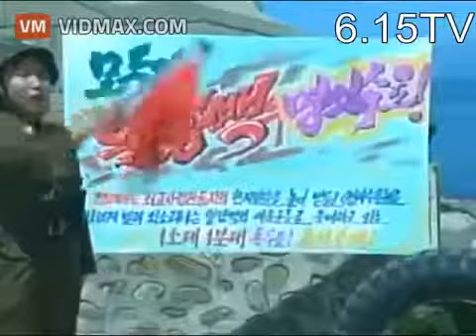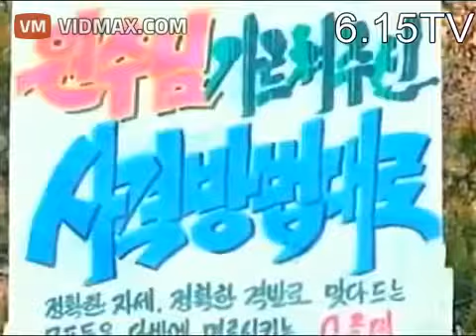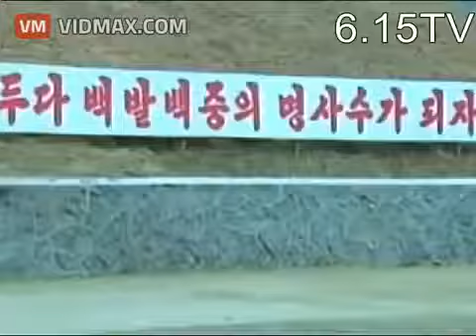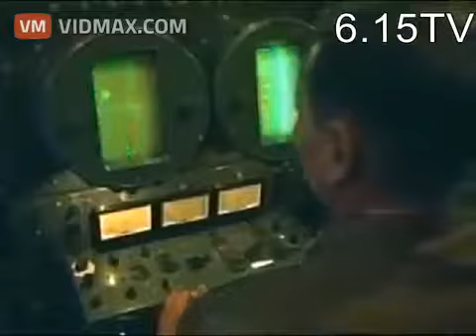The North Korean army is definitely prepared if they're invaded by an Army Carrying Hammers